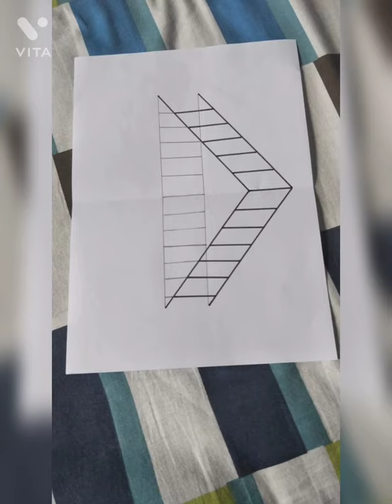Arts made by my Younger Daughter Subha Sohini